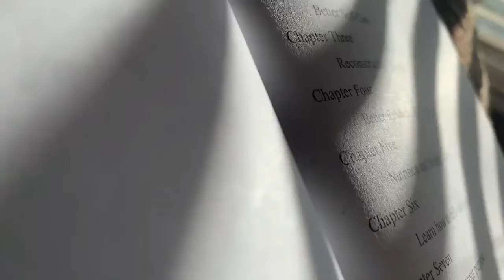videoreel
Anntricia Bray Smith, Public Speaker, Author, Educator